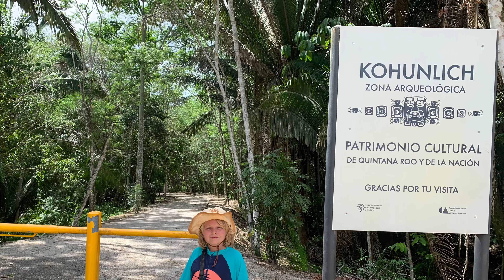VACATION IN MEXICO 🇲🇽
So basically we went to Bacalar, Cancún, and Cozumel which is an island off the coast of Cancún my favorite was Bacalar anyway hope you enjoyed 🙂🙂

Eat your spaghetti

Live life and have fun